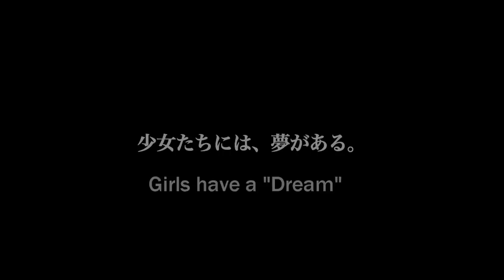KARATE GIRL（KG） TRAILER / ENGLISH SUBTITLE VER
Starring :Rina Takeda, Producer: Fuyuhiko Nishi, Director: Yoshikatsu Kimura
KG is filled with bruising karate battle from the beginning till the end.
All actions in all shots are taken without wires, CGs and stunt men.
It is such a dangerous, extreme but beautiful film!
The world's first real karate battle action film is born here!!